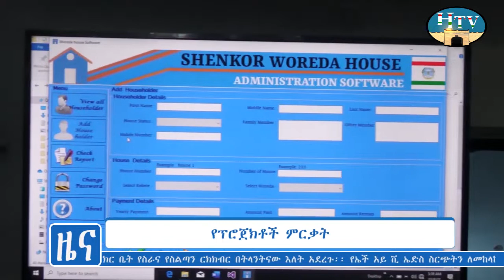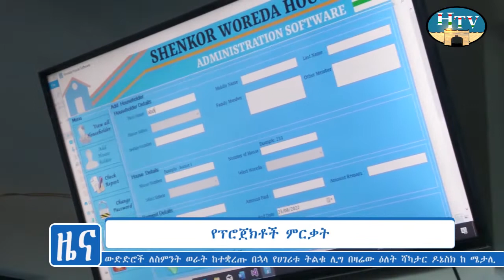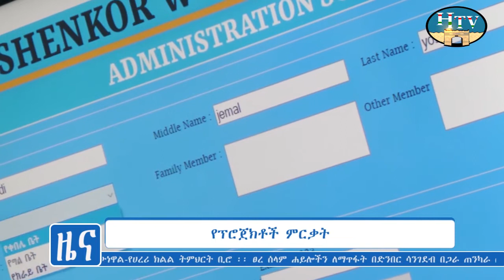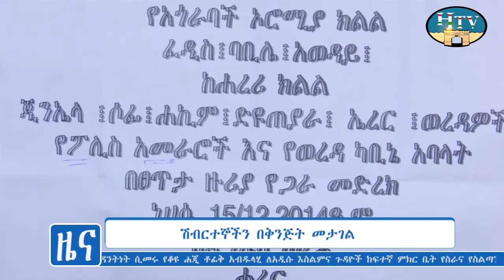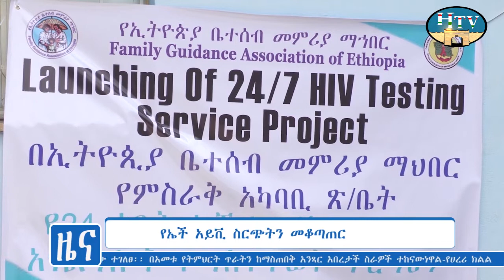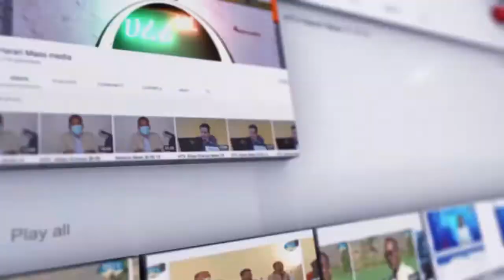HTV : Amharic News 17 12 14